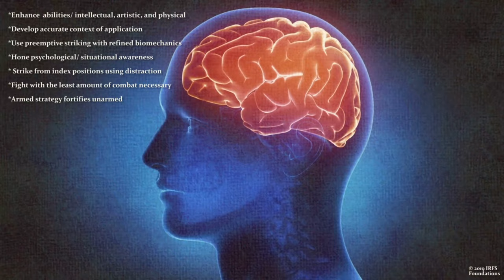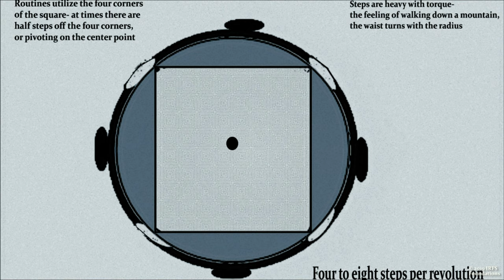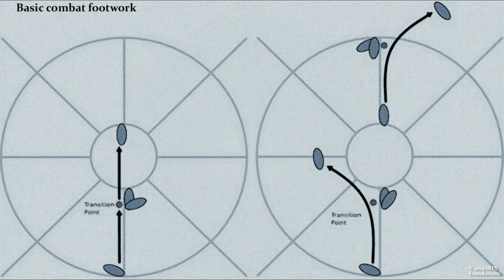Baguazhang - IRFS Feudal Foundations Module ONE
Training programs for the SCHOLAR, ATHLETE, or WARRIOR»  Welcome to IRFS, where we focus on historical biomechanics, contemporary self-defense, and academic studies of Chinese Martial Systems.  It is our belief true martial arts preservation requires a clear division of goals in contemporary times- separating historical truth, sport, and modern exercise therapy.

ARG Programs (Associate Research Group):   Join our efforts in feudal Internal Martial Arts preservation- adapted for modern lifestyles, anywhere in the world.